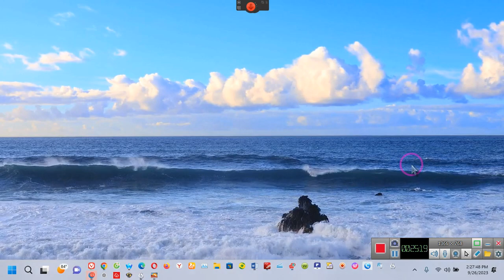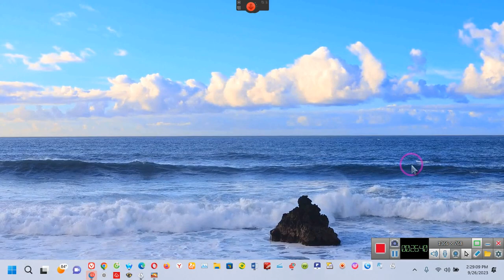The DEBT ACKNOWLEDGMENT PROGRAM THE D.A.P. ~~EE 2023 09 26